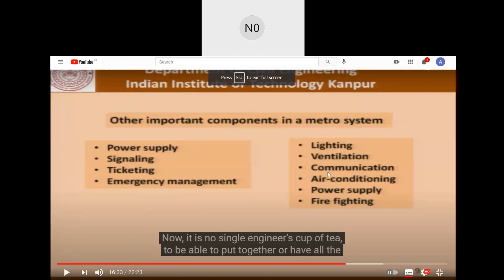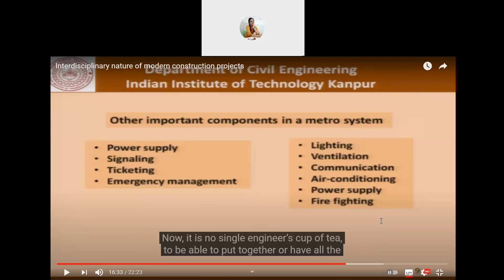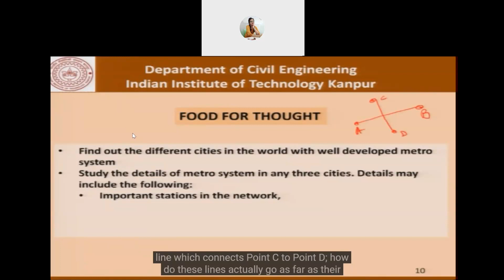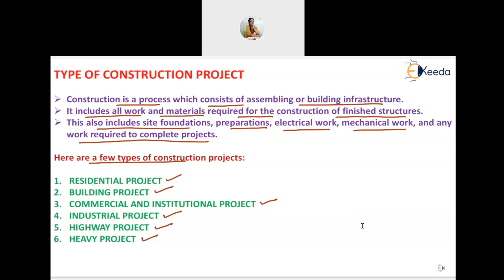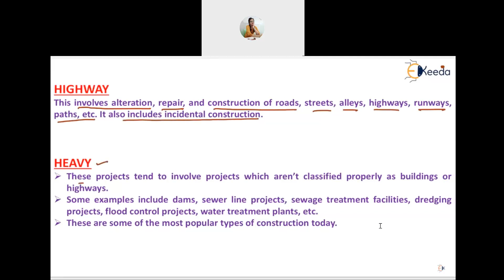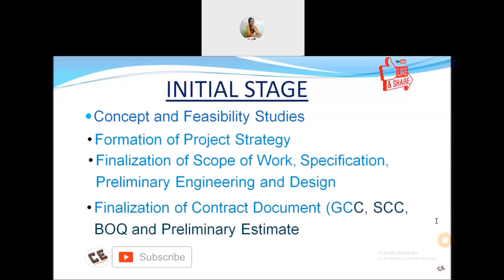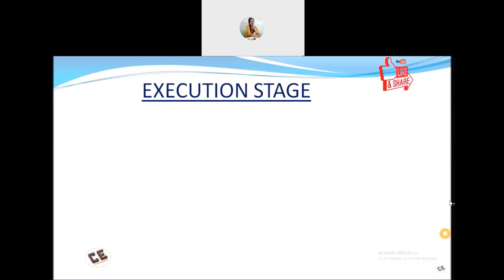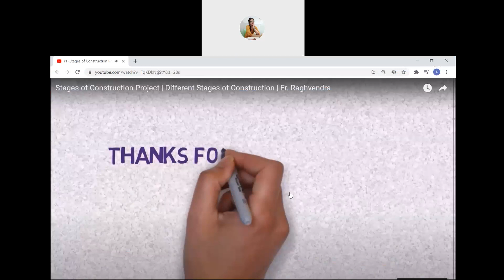LECTURE 3 SECTION A PCC CE308, 20/04/2021 (2:00 PM)